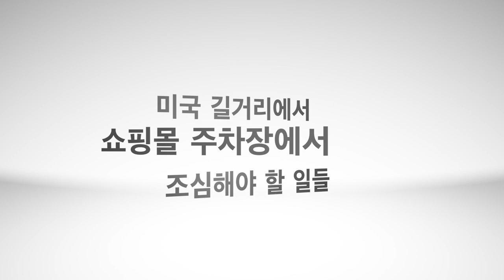미국 길거리, 주차장등에서 조심할 이유@뉴욕키다리쌤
미국에 여행을 오시거나, 단기체류,
혹은 이민 정착을 하시기 위해서 초기에
 오신 분들이 순간 갖게 되시거나, 무심코 벌어질수 있는
 미국 동부 대도시 길거리나, 일반 쇼핑몰
주차장등에서 일어 날수 있는 몇가지 경우를 예를 들면서,
정보를 드립니다. 좋은 시간으로,
꼭 염두하자 라고 생각 하시는 시간이 되시길 바랍니다.

Road Driving